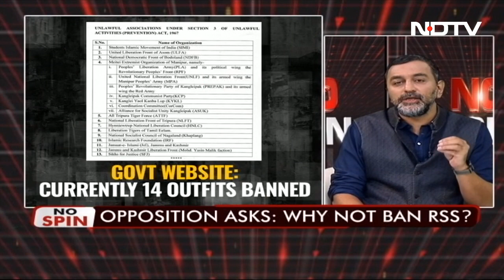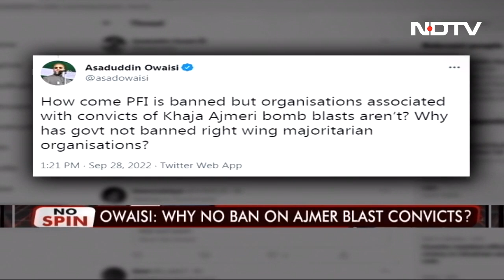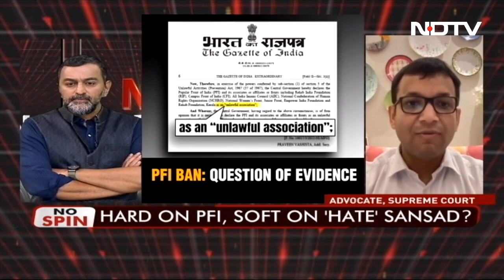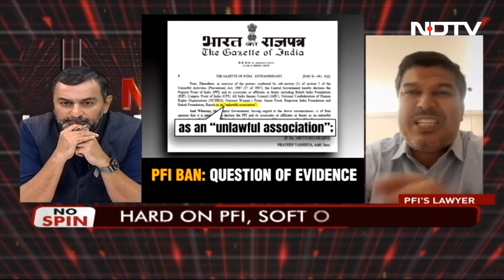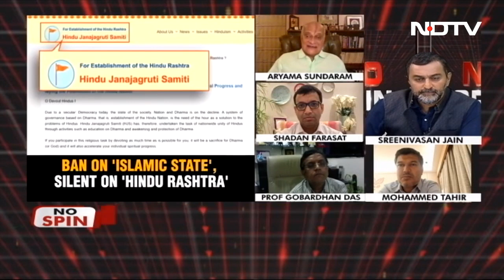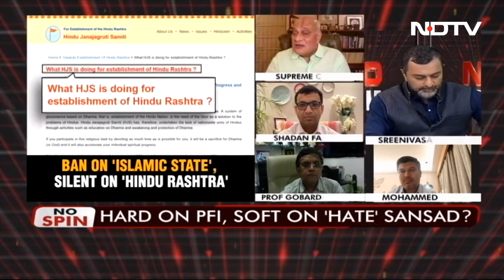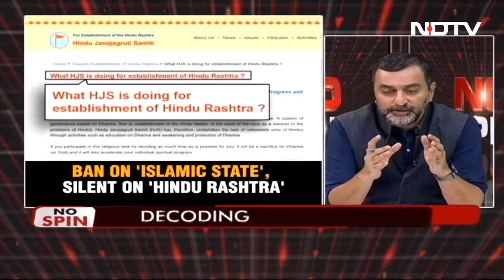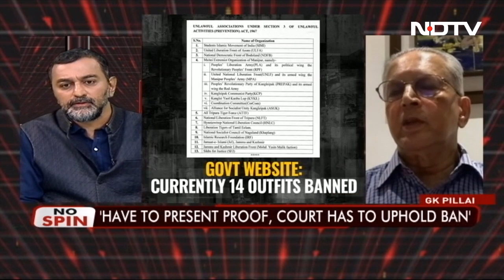Decoding The Ban On Popular Front Of India (PFI) | No Spin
A ban on the Popular Front of India (PFI) passed at breakneck speed - just days after sweeping raids and arrests of over 300 of its members. The government has called the PFI a threat to national security and has banned it under the anti-terror law -  the UAPA. The government's ban order marks broad allegations about the PFIs terror actions and then lists a few specific charges. Critics have called the ban selective targeting. We attempt to decode the ban and whether it will stand the scrutiny of the law?

Most Watched News :

Donald Trump Comes Closest To Saying He Will Run For Office Again In 2024 | World Exclusive